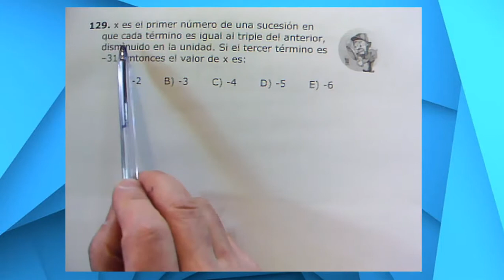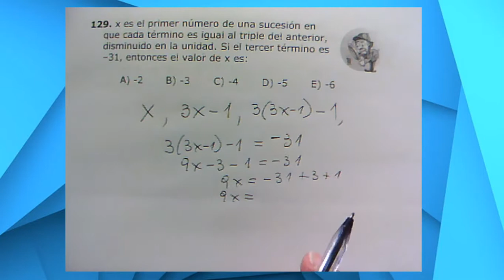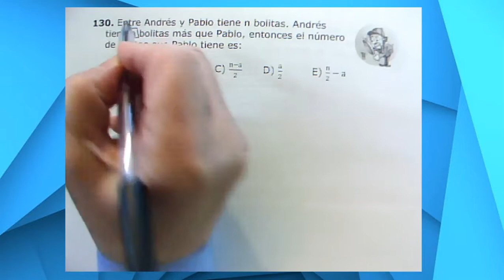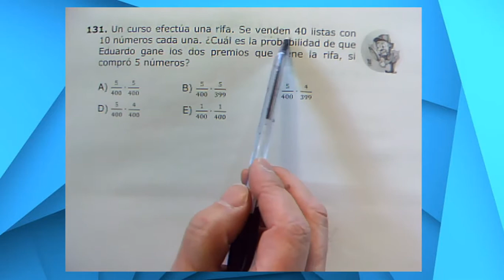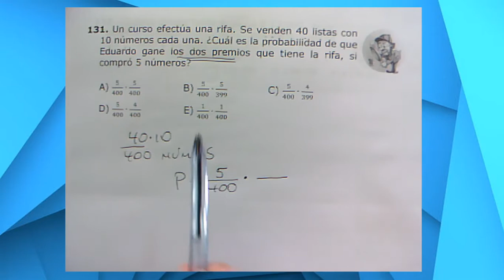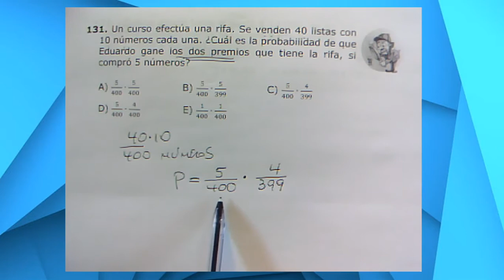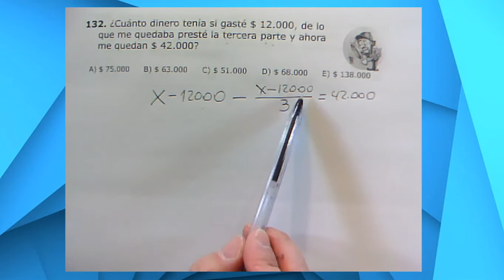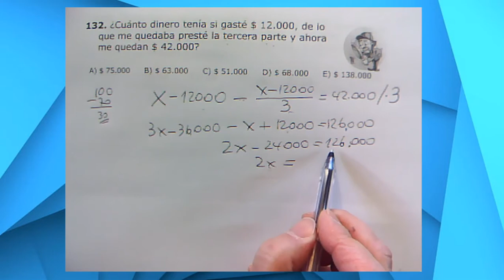Puros Problemas ejercicios 129 a 132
Ejercicios resueltos del libro "¡Puros Problemas!" del profesor Danny Perich Campana. El libro se puede descargar gratuitamente desde